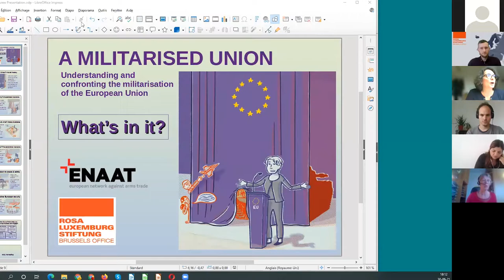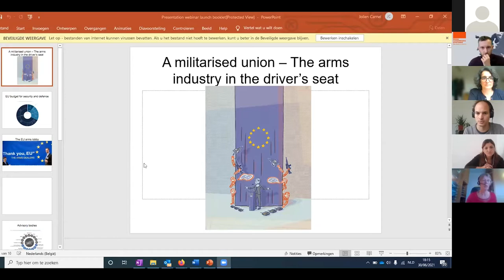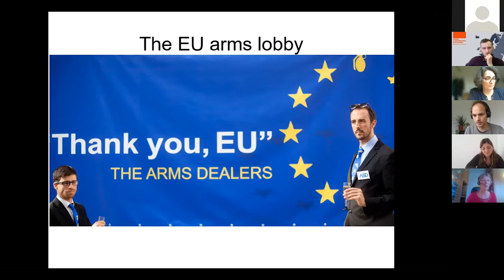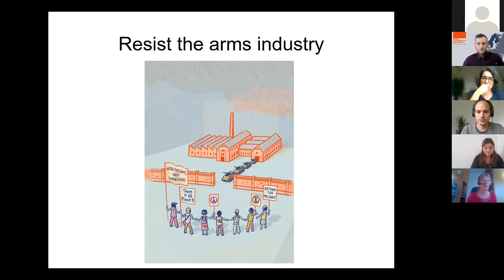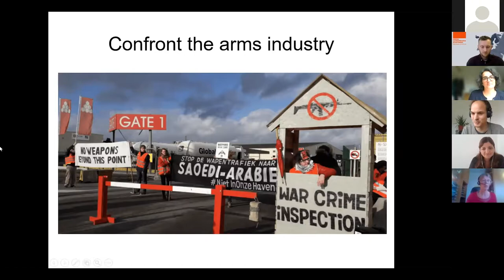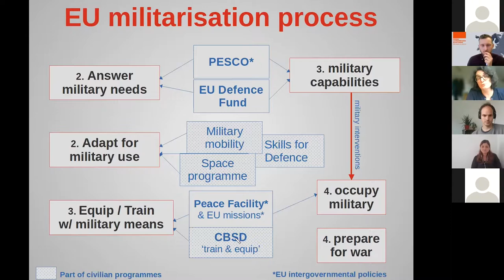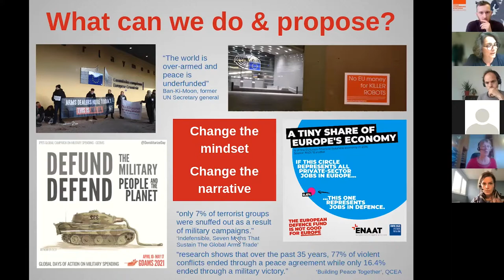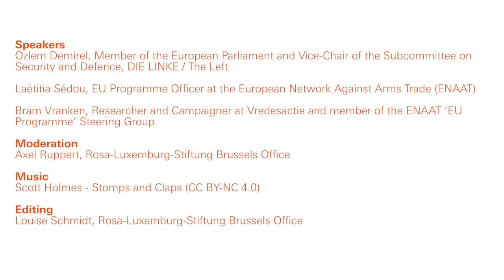A militarised Union – Understanding and confronting the militarisation of the European Union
Watch the presentation of the booklet "A militarised Union" and the following panel discussion on the militarisation of the EU. On the occasion of publishing this booklet, the Rosa-Luxemburg-Stiftung Brussels Office and the European Network Against Arms Trade (ENAAT) took a look at where we stand after the adoption of the European Defence Fund and the EU Peace Facility and a failed EU Common Position on the exports of military technology and equipment. We invited participants to discuss on how to effectively oppose this development and what will matter in the coming years. What role does the work in the EU Parliament and that of social movements and civil society organisations play in this?

Speakers:

- Özlem Demirel, Member of the European Parliament and Vice-Chair of the Subcommittee on Security and Defence, DIE LINKE / The Left

- Laëtitia Sédou, EU Programme Officer at the European Network Against Arms Trade (ENAAT)

- Bram Vranken, Researcher and Campaigner at Vredesactie and member of the ENAAT ‘EU Programme’ Steering Group

Moderation by Axel Ruppert, Rosa-Luxemburg-Stiftung Brussels Office

Video editing by Louise Schmidt, Rosa-Luxemburg-Stiftung Brussels Office